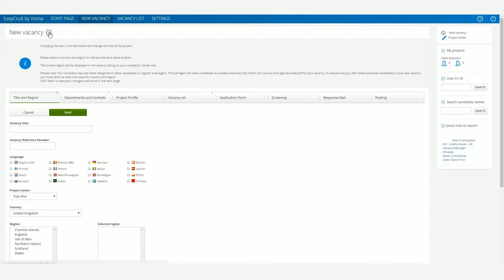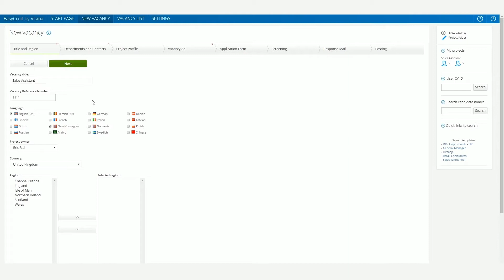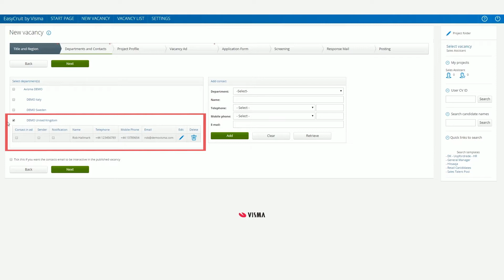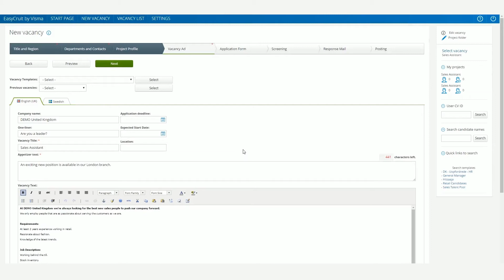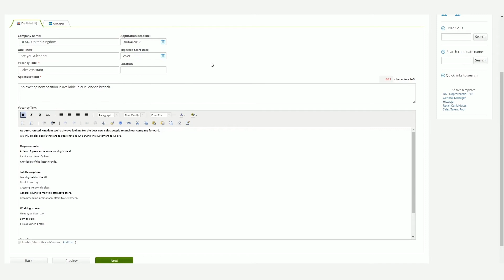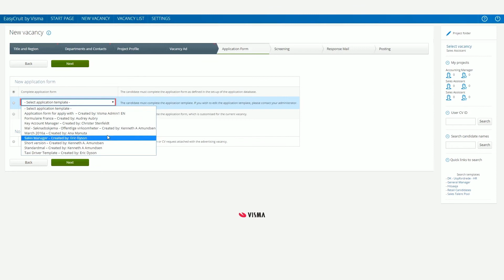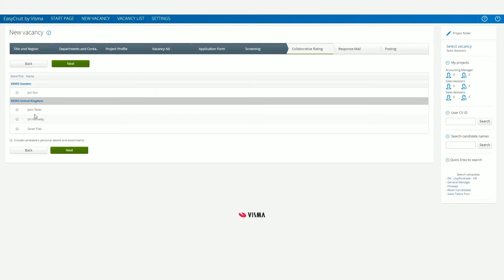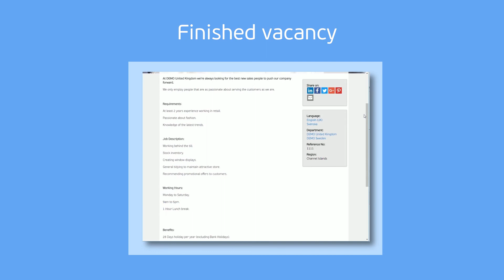Create new vacancy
In this video we will guide you on how to create new vacancy in Visma EasyCruit.